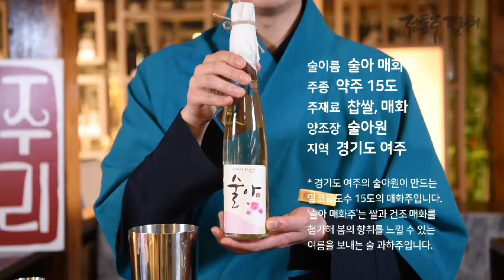전통주갤러리 | 칵테일동영상 | 매화티니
4월에는 봄의 전령사들과 찾아왔습니다.
기주로는 술아 매화주와 계룡 백일주가 사용되었답니다.
홈술하기 좋은 칵테일~ 전통주칵테일~!